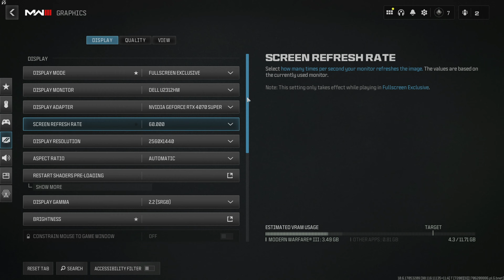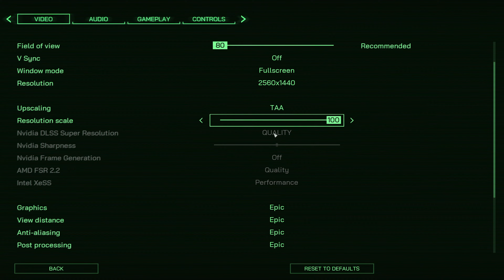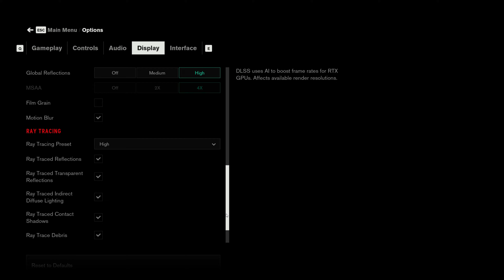RTX 4070 SUPER Test in 34 Games at 1440p | 2024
RTX 4070 SUPER 12GB Test In 34 Games FPS Performance Gameplay Benchmark in 2024

● 00:00 Intro
● 00:13 Alan Wake 2 1440p HIGH SETTINGS
● 01:00 Alan Wake 2 1440p HIGH + DLSS Q
● 01:40 Alan Wake 2 1440p HIGH + DLSS 3 FG
● 02:20 Alan Wake 2 1440p PT ON + DLSS 3 FG
● 03:06 Avatar Frontiers of Pandora 1440p HIGH SETTINGS
● 03:57 Avatar Frontiers of Pandora 1440p HIGH + DLSS QUALITY
● 04:37 Avatar Frontiers of Pandora 1440p HIGH + FSR 3 FG
● 05:17 Starfield 1440p ULTRA SETTINGS
● 06:06 Starfield 1440p ULTRA + DLSS Q
● 06:46 Starfield 1440p ULTRA + DLSS 3 FG
● 07:46 Cyberpunk 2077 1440p ULTRA SETTINGS
● 08:15 Cyberpunk 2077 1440p ULTRA + DLSS 3 FG
● 08:55 Cyberpunk 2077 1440p RTX ON + DLSS 3 FG
● 09:35 Cyberpunk 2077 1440p PT ON + DLSS 3 FG
● 10:23 Assassin's Creed Mirage 1440p ULTRA SETTINGS
● 11:12 Call of Duty: Warzone 1440p ULTRA SETTINGS
● 12:08 The Last of Us Part 1 1440p ULTRA SETTINGS
● 13:09 The Last of Us Part 1 1440P ULTRA + DLSS Q
● 13:49 Hogwarts Legacy 1440p ULTRA SETTINGS
● 14:39 Hogwarts Legacy 1440p ULTRA + DLSS 3 FG
● 15:19 Resident Evil 4 1440p ULTRA SETTINGS
● 16:13 Red Dead Redemption 2 1440p ULTRA SETTINGS
● 17:05 FORZA HORIZON 5 1440p ULTRA SETTINGS
● 17:54 Hitman 3 1440p ULTRA SETTINGS
● 18:42 Hitman 3 1440p RTX ON + DLSS Q
● 19:22 Hitman 3 1440p RTX ON + DLSS 3 FG
● 20:07 A Plague Tale Innocence ULTRA SETTINGS
● 20:55 A Plague Tale Requiem 1440p ULTRA SETTINGS
● 21:42 A Plague Tale Requiem 1440p ULTRA + DLSS Q
● 22:22 A Plague Tale Requiem 1440p ULTRA + DLSS 3 FG
● 23:02 Ghostrunner 2 EPIC SETTINGS
● 23:50 RoboCop Rogue City EPIC SETTINGS
● 24:38 RoboCop Rogue City EPIC + DLSS QUALITY
● 25:18 RoboCop Rogue City EPIC + DLSS 3 FG
● 25:58 Resident Evil 2 ULTRA SETTINGS
● 26:46 Resident Evil 3 ULTRA SETTINGS
● 27:35 Resident Evil VILLAGE ULTRA SETTINGS
● 28:26 Assassin's Creed SYNDICATE ULTRA SETTINGS
● 29:14 Assassin's Creed ORIGINS ULTRA SETTINGS
● 30:03 Assassin's Creed Odyssey ULTRA SETTINGS
● 30:52 Assassin's Creed Valhalla ULTRA SETTINGS
● 31:47 Spider-Man Remastered 1440p VERY HIGH SETTINGS
● 32:41 Marvel's Spider-Man Miles Morales 1440p VERY HIGH SETTINGS
● 33:35 God of War 1440p ULTRA SETTINGS
● 34:21 STRAY HIGH SETTINGS
● 35:08 Days Gone VERY HIGH SETTINGS
● 36:00 CONTROL 1440p RTX ON + DLSS Q
● 36:46 FAR CRY 6 ULTRA SETTINGS
● 37:49 Horizon Zero Dawn ULTRA SETTINGS
● 38:25 Shadow of the Tomb Raider 1440p ULTRA SETTINGS
● 39:13 Uncharted 4 ULTRA SETTINGS
● 40:01 Watch Dogs Legion V.HIGH SETTINGS
● 40:51 Watch Dogs Legion RTX ULTRA + DLSS QUALITY

● PC SPECIFICATION
● CPU: AMD Ryzen 7 5800X3D
● Cooler: MasterAir MA410P CPU Air Cooler
● Casing: Cooler Master MasterBox MB511 ARGB Mid-Tower Case
● GPU1: PNY RTX 4070 SUPER 12GB XLR8 OC
● MOBO: TUF GAMING B550M-PLUS (WI-FI)
● RAM: VENGEANCE® RGB PRO 16GB (2 x 8GB) DDR4 3600MHz C18
● PSU: DeepCool DQ850-M-V2L 850W
● OS: Windows 10 Pro 21H2 64 bit
● SSD: Samsung 850 EVO 250GB
● HDD: SEAGATE ST2000DM006 2TB